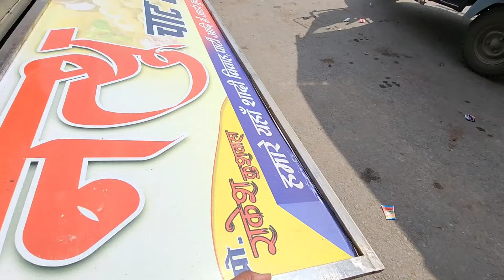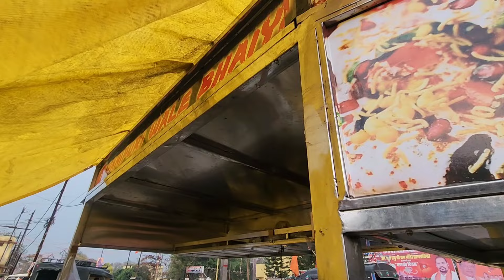Parson.Vlog Kyu Nahi Aaya........2 In one Vlogs.